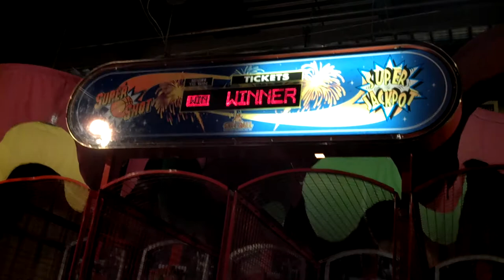Carl Scoring 91 Points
Carl will beat anyone that dares to challenge him. He plays at the Farmingdale Dave and Busters on Wed. nights.